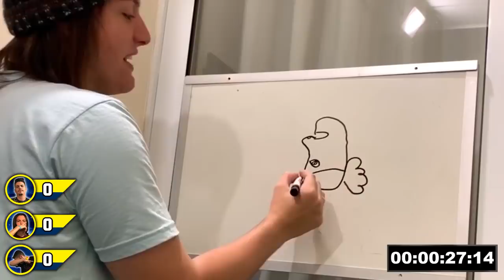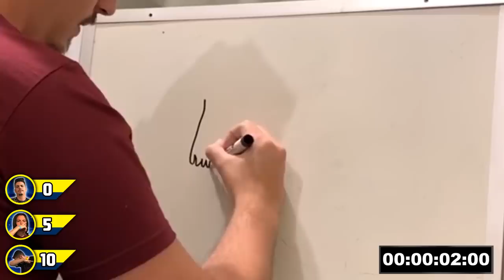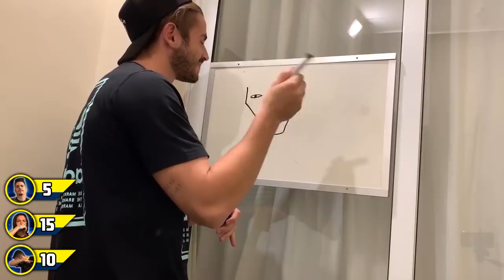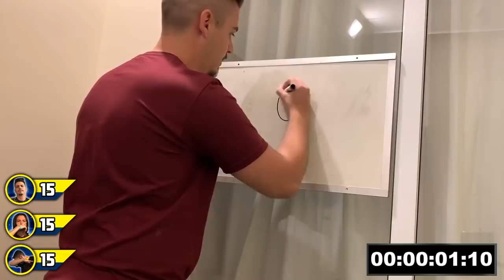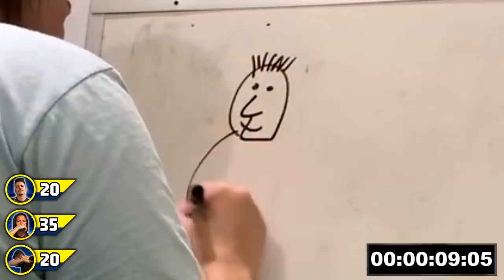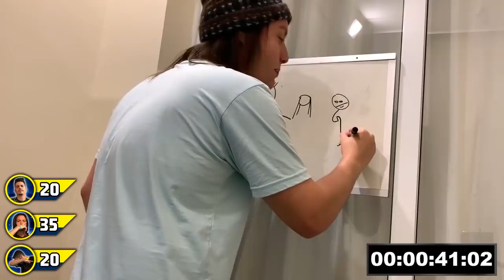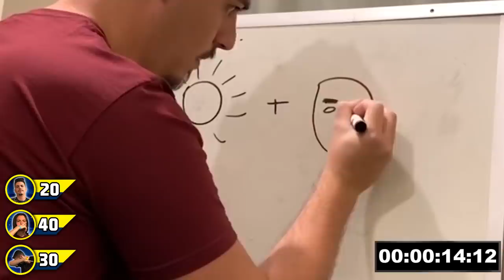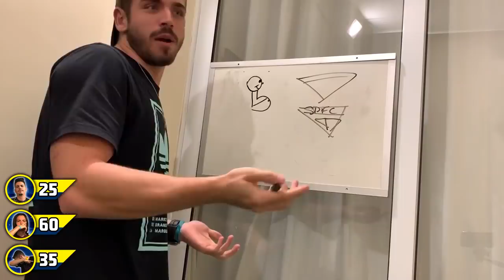A VOLTA DO GARTIC COM JOGADORES DE FUTEBOL!!!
BORA METRALHAR O LIKEEE, GALERA! Quem ainda não for inscrito no canal, já se inscreve e ativa a sineta pra ficar por dentro de tudo que rola por aqui... Tamo junto ;D

Vídeo editado por: PEPINO (@pnw_019)